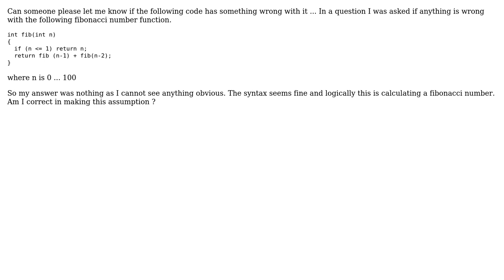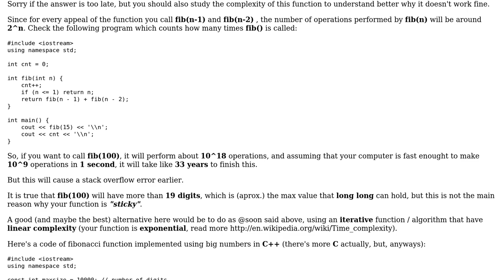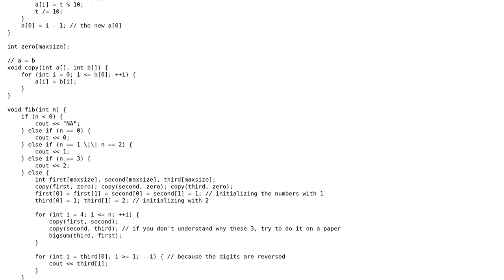Anything wrong with this C++ code (2 Solutions!!)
Anything wrong with this C++ code

With thanks & praise to God, and with thanks to the many people who have made this project possible! | Content (except music & images) licensed under CC BY-SA | Music | Images & others | With thanks to user Vlad Tarniceru user nixgadget user awesoon and the Stack Exchange Network Trademarks are property of their respective owners. You are responsible for your own actions.